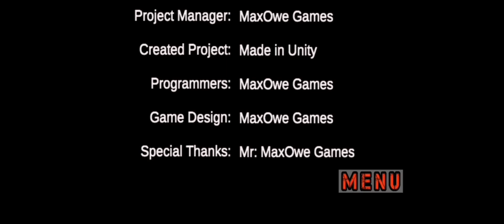Zombie Evil Horror 3 - Full Game + Ending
Zombie Evil Horror 3 Escape Fear is a game, of many mysteries, Secrets, Abductions, Will teleport to various environments.
Waking up in a strange place,
Now your mission is to go through several challenges, Strange places, Face several enemies to be able to return home, Your nightmare is just beginning.